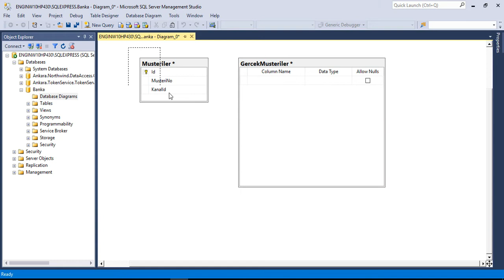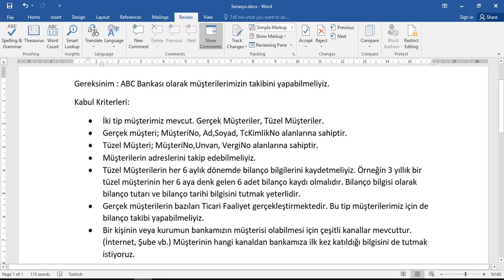Veri Tabanı Tasarımı Dersleri 6 : Miras Odaklı Tasarım Örneği 1